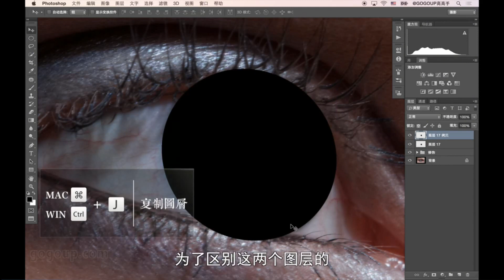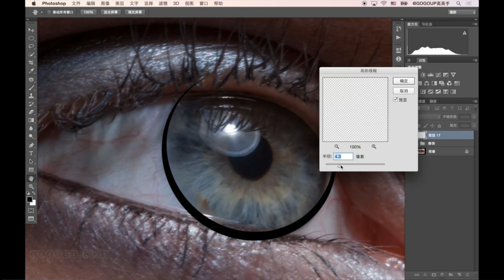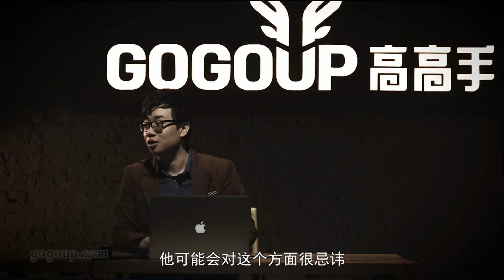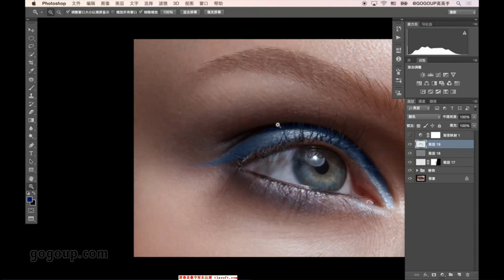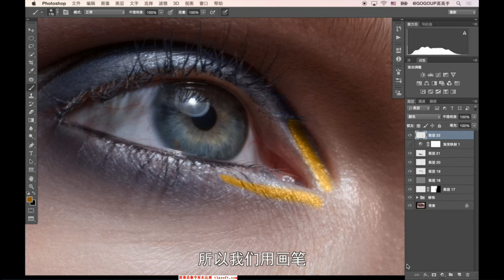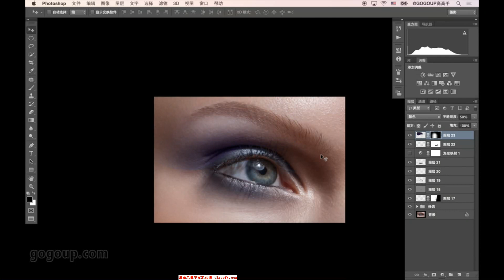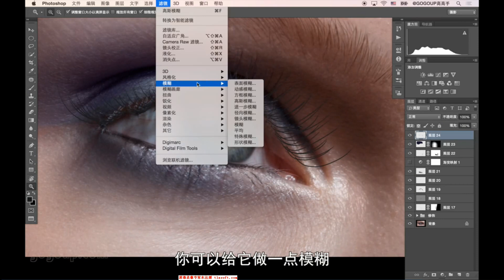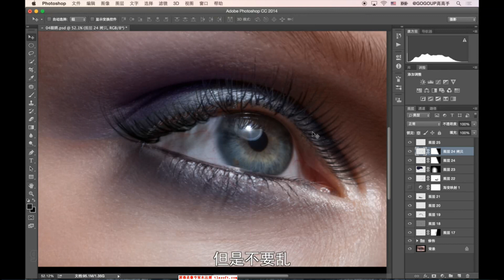PS高手商业精修图课程第十八课，Advanced Photoshop Masterclass for Commercial Photo Retouching - Lesson 18。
PS高手商业精修图课程第十八课，Advanced Photoshop Masterclass for Commercial Photo Retouching - Lesson 18。china